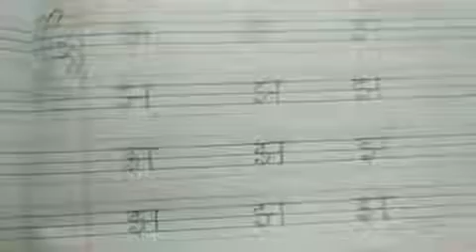Class-Nursery/Sub-Hindi/Topic-Jha Se Jharna